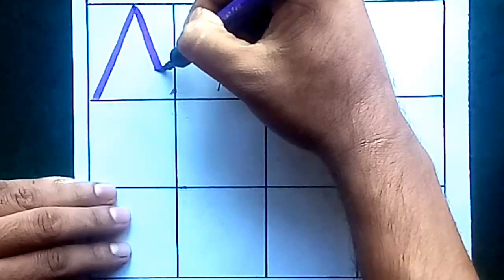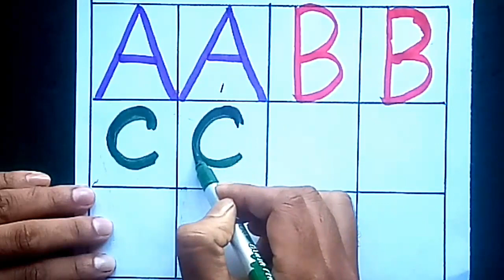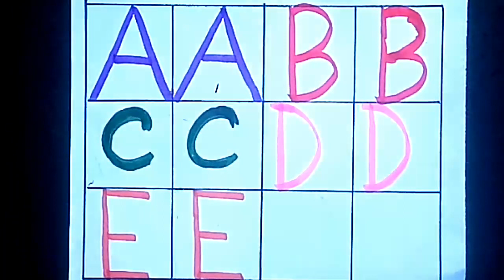A for ant, b for bat ,c for cup, d for donkey |ABC, ABCD|writting practice ABC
In this video you'll learn how to write capital letter in English alphabet.
In this video you'll learn how pronounce English alphabet.
In this video you'll learn how pronounce ABCDEF.
In this video the kids will learn how to pronounce a for Apple a for ant
d for dog d for donkey
e for egg e for elephant
f for fish f for flower.
capital letter.
English alphabet writing.
#writing practice ABC.